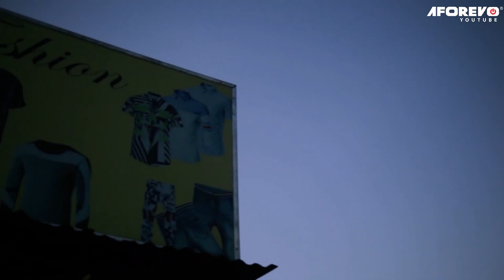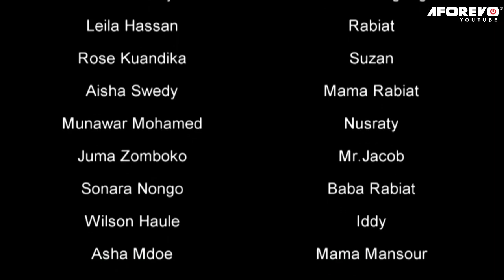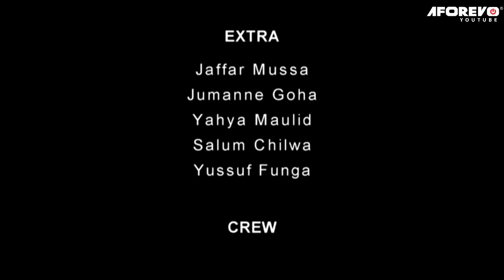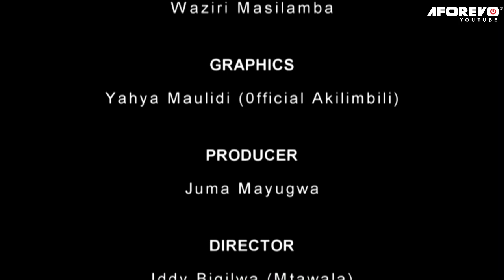Nusraty 1 | Mapenzi Yaliyochanganyikiwa - Latest Swahili Bongo Movie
Filamu hii inahusu mwanamke tajiri ambaye alimsaidia mwanamume maskini ambaye anavutiwa naye. Fahamu mengi zaidi katika filamu hii ya kiswahili yenye mvuto mkubwa wa kiswahili Bongo iliyowashirikisha Juma Mayugwa, Hassan Ally, Ismail Said, Leila Hassan, Rose Kuandika, Aisha Swedy na wengineo.

Aforevo Title: NUSRATY